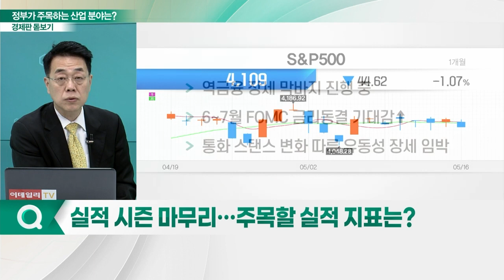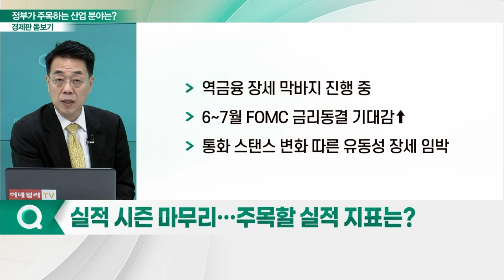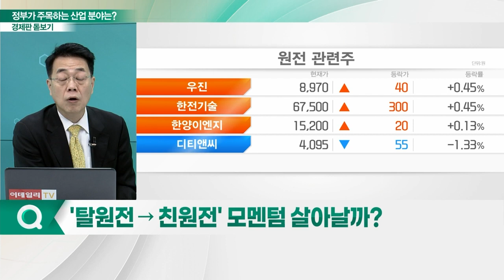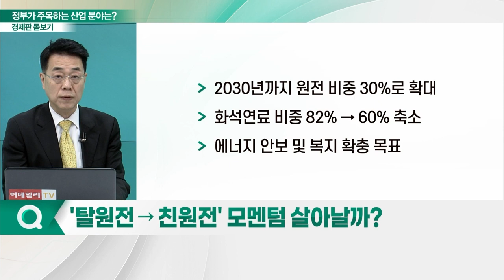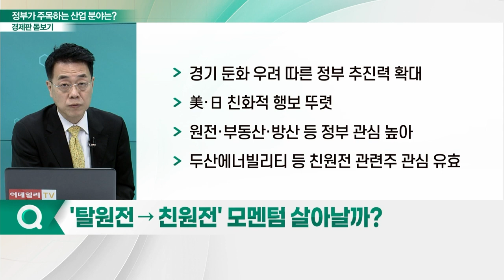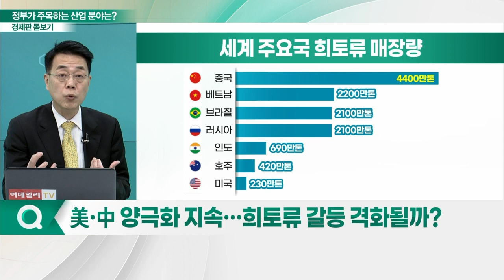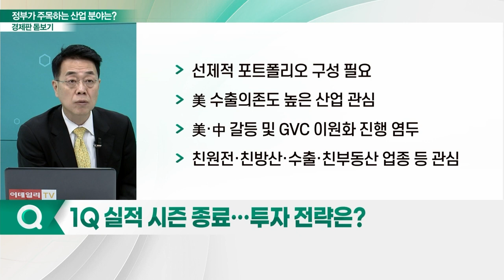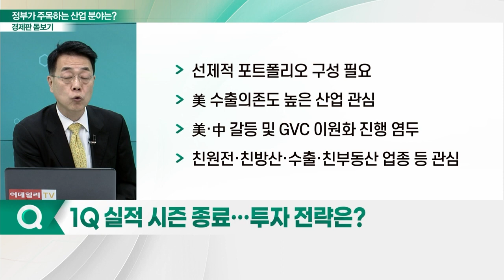정부 '친원전' 모멘텀 기대... 정부가 주목하는 산업 분야는?_경제판 돋보기 (20230517)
Q. 실적 시즌 마무리… 주목할 실적 지표는?
Q. '탈원전 → 친원전' 모멘텀 살아날까?
Q. 美·中 양극화 지속… 희토류 갈등 격화될까?
Q. 1Q 실적 시즌 종료… 투자 전략은?